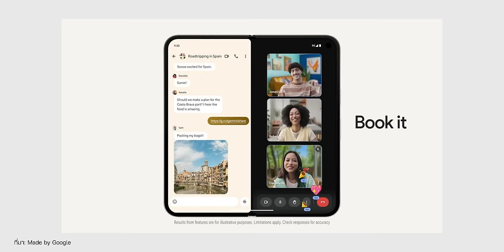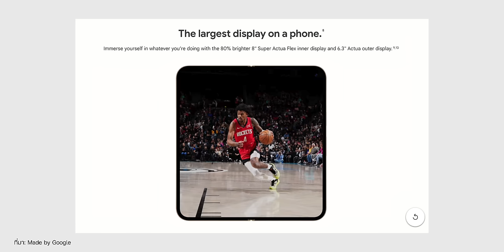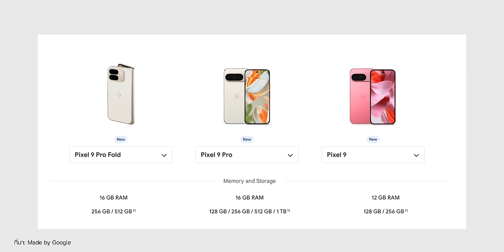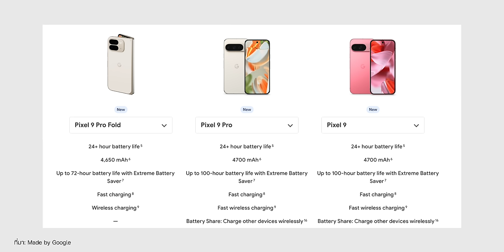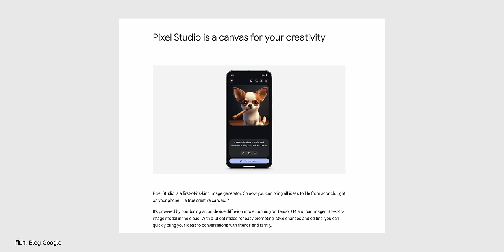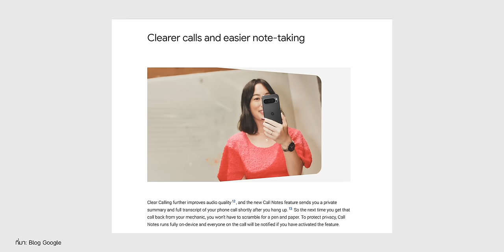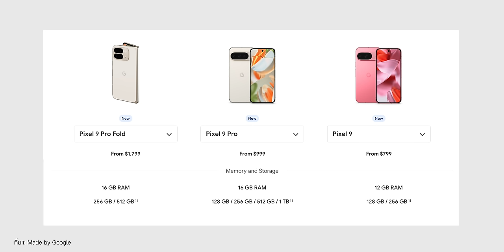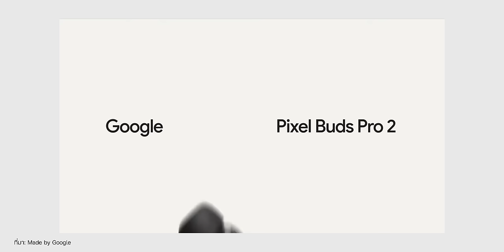สรุปเปิดตัว Google Pixel 9 ทั้ง 4 รุ่น มาพร้อม Gemini อยากให้เข้าไทย น่าใช้สุด ๆ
มาแล้ว! Pixel 9 Pro Fold,Pixel 9 Pro, Pixel 9 Pro XL, Pixel 9 รอบนี้อัปเกรดหลายอย่าง โดยเฉพาะฟีเจอร์ AI สเปคจะเป็นอย่างไร ตามมาดู (ยังไม่ขายในไทย)

00:00 - เปิดคลิป
00:27 - เปิดตัว Google Pixel 9  4 รุ่น
01:20 - ดีไซน์ของ Google Pixel 9 ทั้ง 4 รุ่น
02:47 - สเปคภายในของ Google Pixel 9 ทั้ง 4 รุ่น
03:30 - กล้องของ Google Pixel 9 ทั้ง 4 รุ่น
04:11 - แบตเตอรี่ของ Google Pixel 9 ทั้ง 4 รุ่น
05:11 - ฟีเจอร์ AI
09:19 - ราคาของ Google Pixel 9 ทั้ง 4 รุ่น
10:14 - สรุป

19 Tips & Tricks ใน Galaxy S24 Ultra รู้ไว้ใช้เครื่องคุ้มแน่นอน ทำตามเลย!

Galaxy AI ทำไมถึงน่าสนใจ? มีอะไรให้ใช้บ้าง ชมสรุป

วิธีโอนถ่ายข้อมูล iPhone ไปยัง Samsung เครื่องใหม่ มีขั้นตอนอย่างไร ? ไม่ควรลืมทำอะไรบ้าง ?

รีวิว Galaxy Z Fold5 อัปเดต Galaxy AI ใหม่ หน้าจอใหญ่ทำอะไรได้มากกว่า!